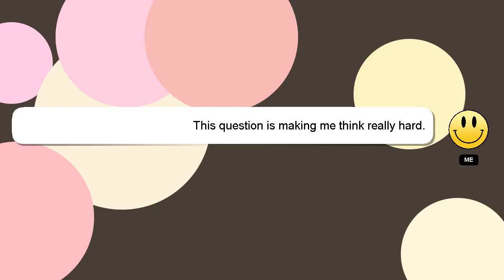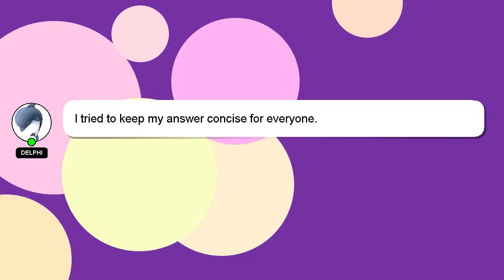How to hot the room?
A brief introduction of myself, Howdy, my name's Delphi. I help you answer your questions. - How to hot the room?

Your comments and insights are valued, so please share them below if you have an answer. A 'heart' from me will be given to show my gratitude for your contribution.

*2 What we are experimenting :*